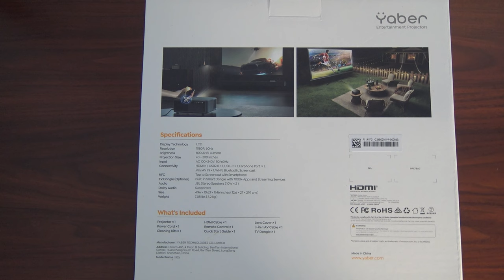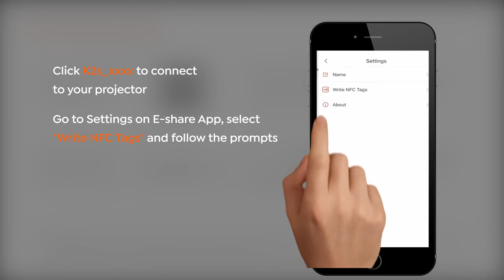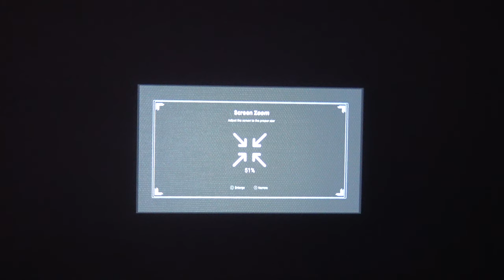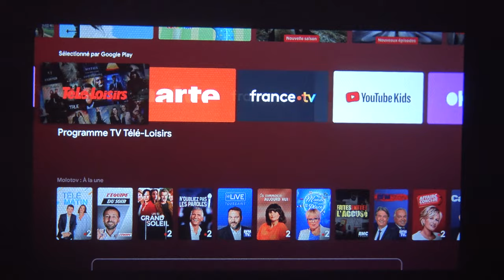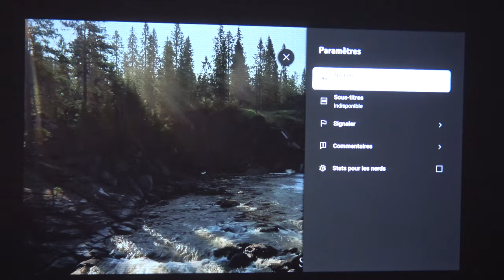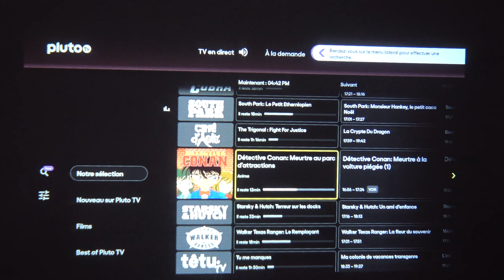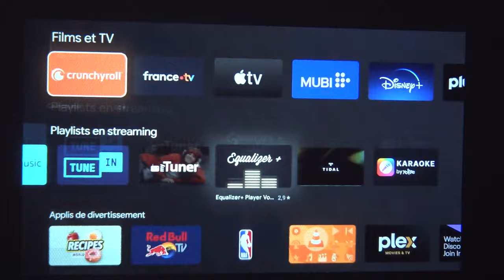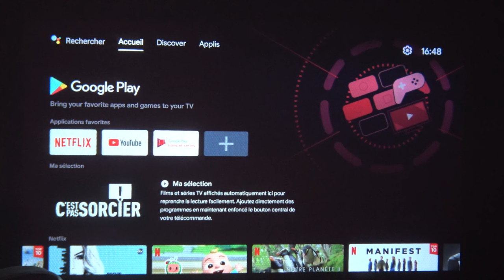YABER K2S - LE PROJECTEUR AVEC SCREENCAST NFC EN TEST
On est le yaber k2s , il est